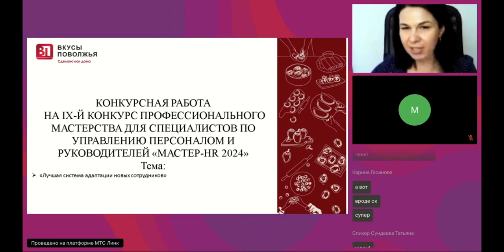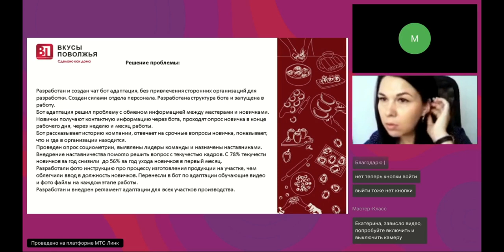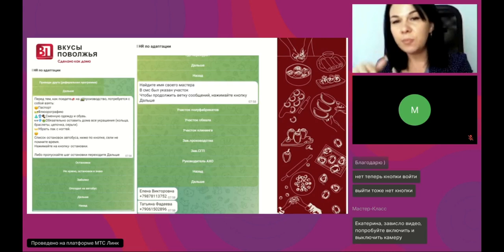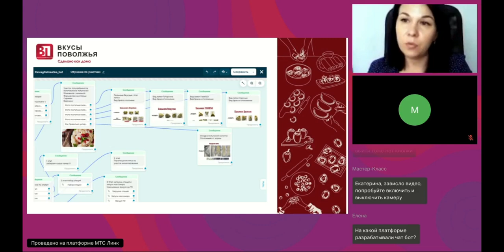Лучшая система адаптации новых сотрудников. Конкурс «МАСТЕР-HR 2024»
«Лучшая система адаптации новых сотрудников». Как увеличить эффективность подбора и находить целевых кандидатов. Финалист IX конкурса профессионального мастерства «МАСТЕР-HR 2024» Лысункина Екатерина, директор по персоналу «Вкусы Поволжья», г.Саратов.